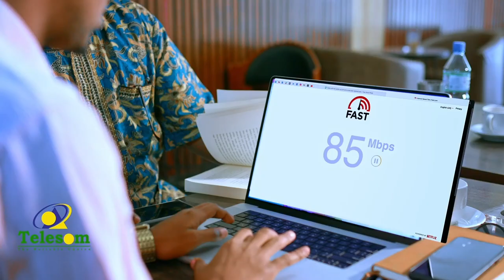Imtixaanada shahaadiga ah ee sanad dugsiyeedka 2022-2023 Somaliland ayaa maanta la soo gabogabeeyey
Imtixaanada shahaadiga ah ee sanad dugsiyeedka 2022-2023 ee Somaliland ayaa maanta la soo gabogabeeyey.